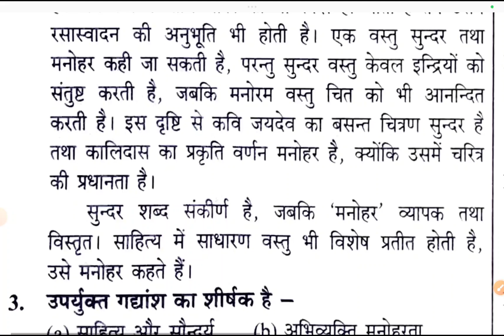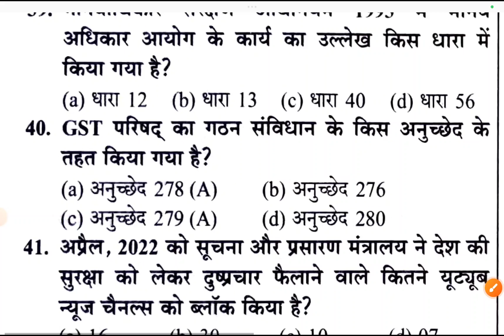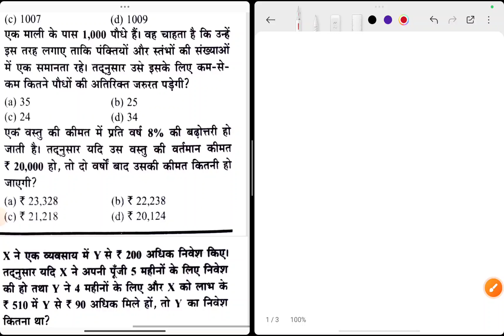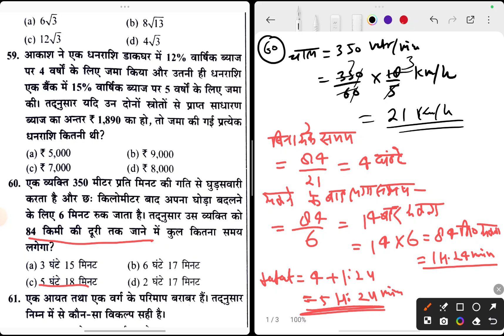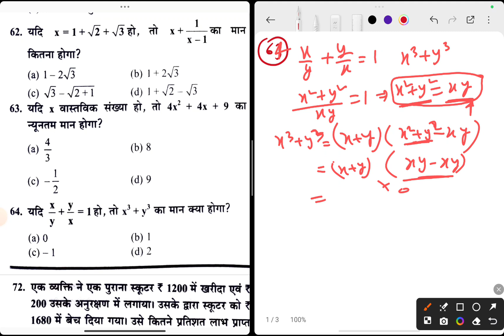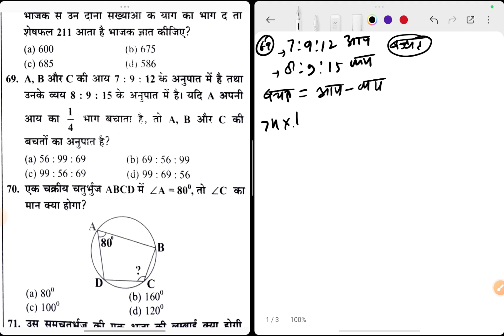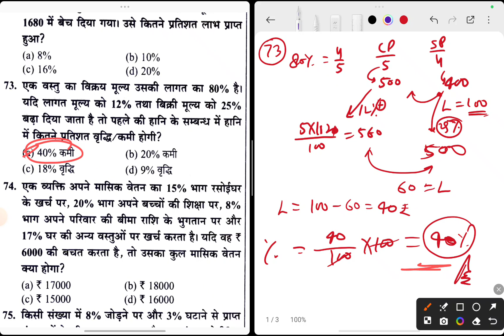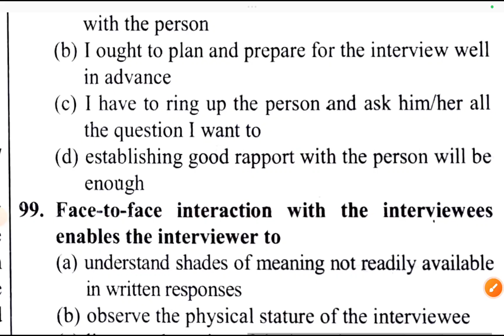Allahabad High Court Exam 2025 || Full Practice Set -10 || Stenographer/Group-C/Driver/Group-D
Are you preparing for the Allahabad High Court Exam? In this video, we share essential tips and tricks to help you crack the exam with confidence. We cover everything from understanding the exam pattern to effective study strategies, time management skills, and important topics to focus on.

Join us as we delve into:
- Key insights about the Allahabad High Court Exam structure
- Proven study techniques tailored for legal exams
- Common pitfalls to avoid during your preparation
- Resources and materials that can enhance your study process
- Last-minute revision tips to maximize your performance

Whether you are a first-time candidate or looking to improve your score, this video is your ultimate guide to succeeding in the Allahabad High Court Exam.